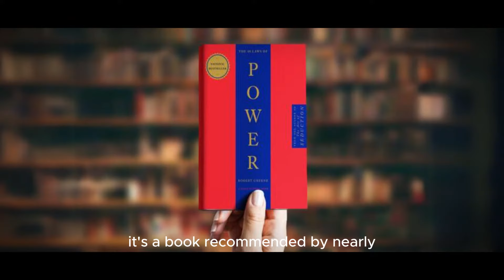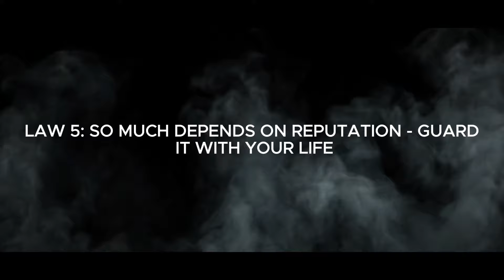The 48 Laws of Power | 5 Laws of Power: Strategies for Success in Life and Business | Part 1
Video Title: -

Dive into the timeless principles of power and influence as outlined in Robert Greene's seminal work, "The 48 Laws of Power." In this first part of a comprehensive series, we explore five essential laws that can help you achieve success in both life and business. Learn the strategies and tactics employed by history's most powerful figures and discover how to apply these lessons to your own endeavors. Gain a deeper understanding of the dynamics of power and take the first step toward mastering the art of influence.

Unlock the secrets to power and influence with these 5 essential laws! Dive into Robert Greene's timeless principles for mastering social dynamics and achieving success in both life and business. From concealing intentions to guarding reputation, learn how to navigate complex relationships and wield power effectively. Watch now and start applying these strategies to elevate your game!